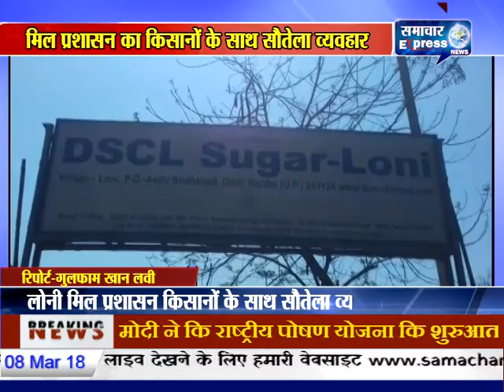शाहाबाद लोनी शुगर मिल की मनमानी से अन्नदाता रो रहा है खून के आंसू